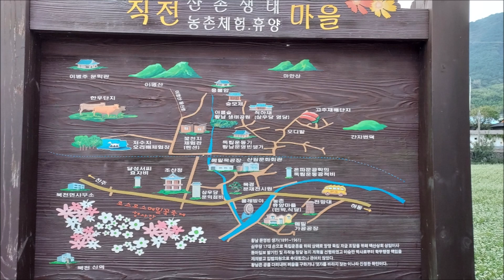북천 핑크뮬리, 핑크뮬리의 명소, 26만평의다양한 꽃을즐길수 있는곳, 하동군북천면직전리, 이렇게 아름다울수가 있을까ピンクミュリーの名所Pink Mulley's attractions.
미국이 원산이며 주로 미국 서부와 중부에서 서식하는 여러해살이풀로, 겉모습이 분홍빛을 띈다고 하여 ‘핑크뮬리’라는 이름으로 불린다. 본래 조경용으로 식재되는 식물로 자연적으로 연한 분홍빛을 띠며, 멀리서 보면 분홍빛의 자연스러운 물결을 이루는 것으로 보여서 인기가 많은 식물로 알려져 있다. 2010년대 후반 들어 우리나라에서는 인공적으로 핑크뮬리를 식재한 곳이 늘어나면서 인기를 얻고 있다. 겉모습이 자연스러운 분홍빛을 띠고 있다. 높이는 30cm ~ 90cm이고 뿌리가 옆으로 뻗지 않으며 마디에 털이 있다. 잎은 줄기에서 자라며, 꽃은 작은 이삭으로 납작한 편으로 하나의 꽃이 이식꽃차례를 이루는 것이 특징이다. 가을(9월 ~ 11월) 사이에 분홍빛으로 물들어서 분홍빛 내지 연한 자줏빛을 띠며 피어난다.흔히 모래와 자갈이 많은 곳에서 자라며 약간 건조한 트인 지대에서 잘 자라고 해가 잘 드는 따뜻한 기운을 받으며 생육한다.